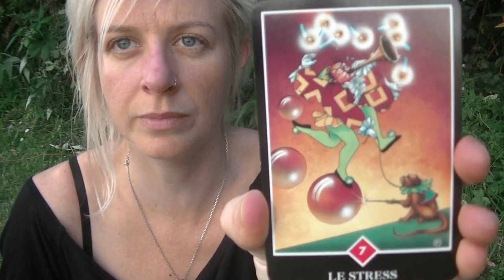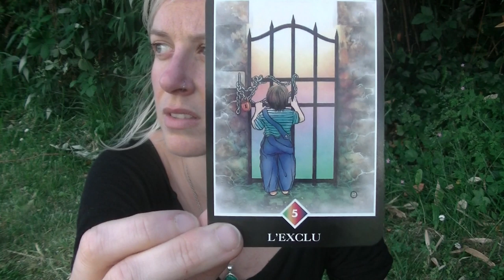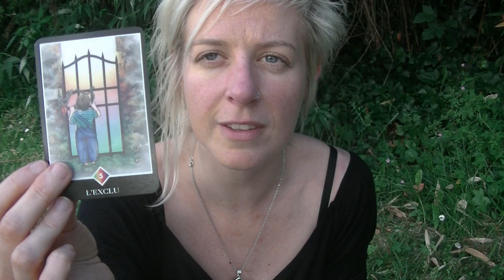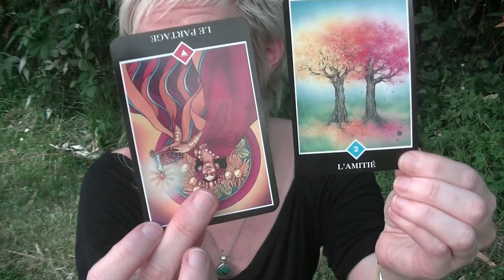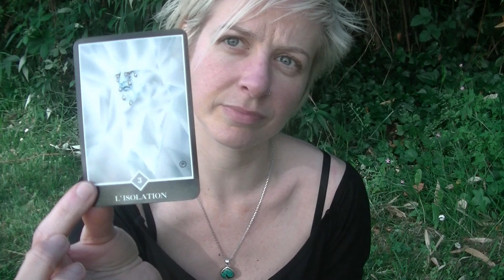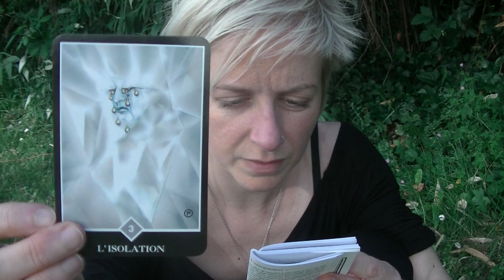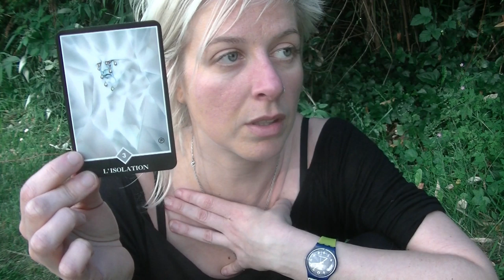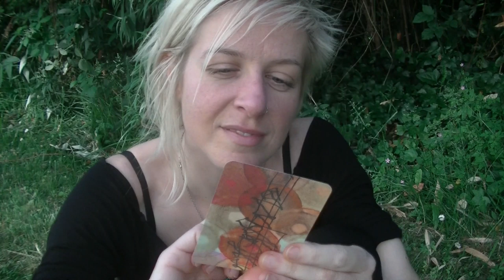LECTURE INSPIRE DU 20 Mai 2020🌷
C'est avec Joie que je vous partage cette vidéo du 20 (timing de chargement assez long ...)

🙏✨ Lumineux week-end d'ascension à tous 🌞🌷

Gratitude à Tous ✨🙏🌈